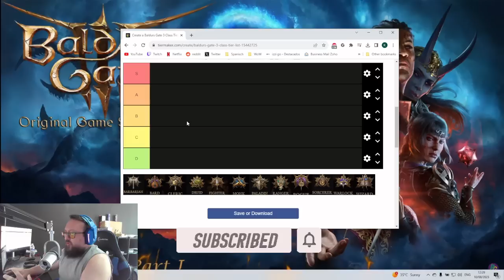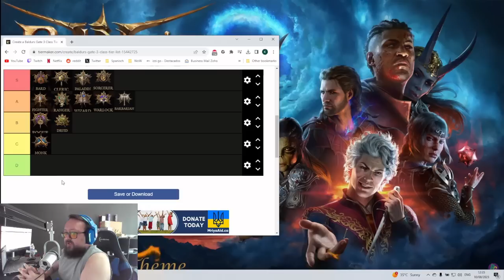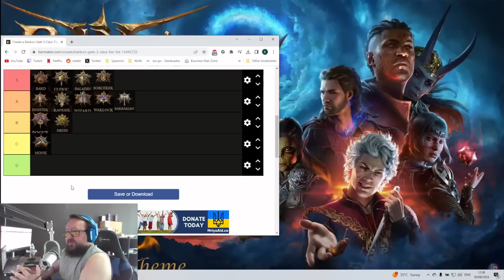Class Tier List Baldur's Gate 3 (and Best Subclass)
quick tier list for all classes in Baldurs Gate 3.

🔹Power-level in World of Warcraft with the world's most in depth and easy to use guide
🔹Reduce up to 80% of your ping with NoPing. Try it for Free
🔹 MMOGA is the best address to get Games for the best price. They also offer ingame coins and other things. Check it out
🔹Rogue Energy is designed to be the ultimate energy drink.
Make the switch to a better tasting, better mixing, more effective energy drink.